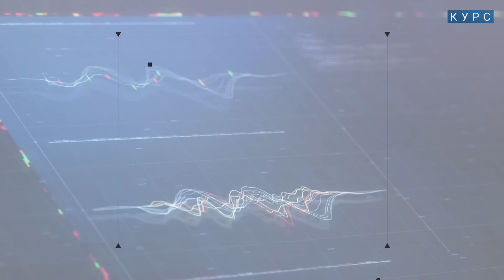ЯКОВЛЕВ: Рубль продолжит падение осенью. Цены сильно вырастут. Продажу валюты ужесточат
В новом выпуске программы «Курс» экономист Андрей Яковлев подробно разбирает причины падения рубля и дает прогноз на его дальнейший курс. Спрос на валюту растет, а это может вызвать новые ужесточения на продажу долларов и евро. Доходы бюджета падают, а экономика истощается, насколько у Путина хватит ресурсов на войну? Почему нынешняя Россия скоро вернется в 90-е.

Об этом и многом другом — смотрите в интервью Андрея Яковлева Богдану Бакалейко и не забывайте подписываться!

Таймкоды:
00:00 Начало. Гость — Андрей Яковлев
00:26 Почему падает рубль? Что будет дальше? 03:25 Импорт восстановился — Россия адаптировалась к санкциям?
07:51 Что с валютой будет дальше? На кого повлияет новый курс?
10:21 Что может сделать Центробанк?
11:57 «Дальше будет хуже» — это когда? И почему?
15:05 Как сохранить сбережения?
19:06 Дефицит бюджета — за счет чего его будут восполнять?
25:04 «Мы скатываемся обратно в 90-е»
30:38 Распадется ли Россия, как в свое время распался СССР?
32:33 Что происходит с ценами на бензин?
34:33 Выборы-2024. Чего от них ждать?
39:58 «Союзники» России сегодня — кто они? О санкциях
48:39 Конец

КРУТИХИН: Нефть в России кончается. ЕС будет хранить газ в Украине. Фейк о «Северном потоке». Нефть для Пакистана и КНДР